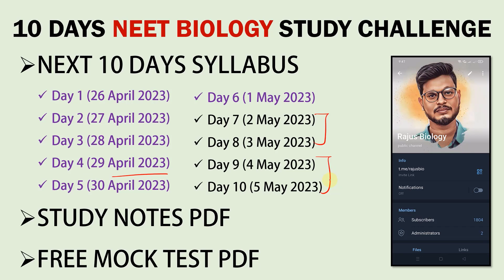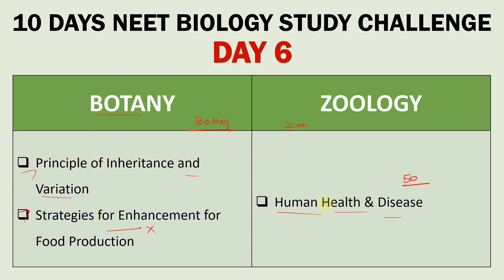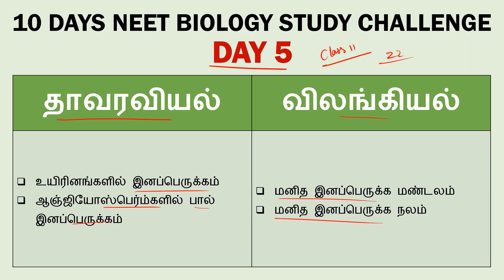Day 6 🔥 10 Days NEET Biology Study Challenge - Rajus Biology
ᴡʜᴇʀᴇ ᴇʟsᴇ ʏᴏᴜ ᴄᴀɴ ғɪɴᴅ ᴍᴇ